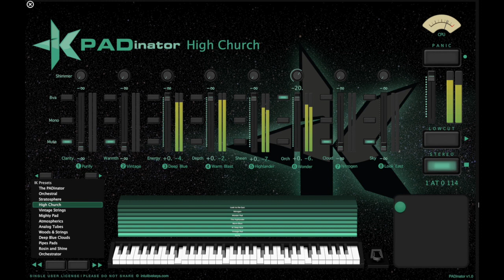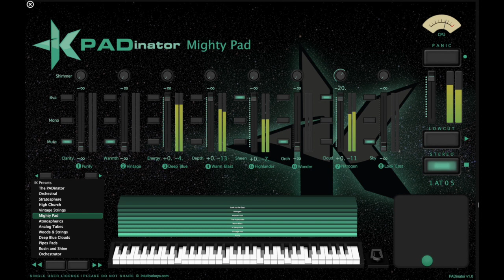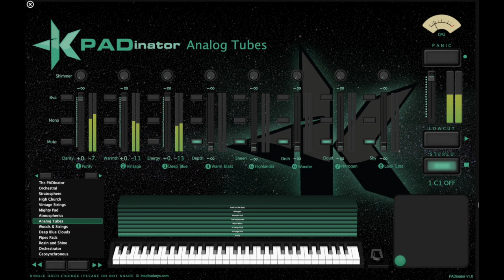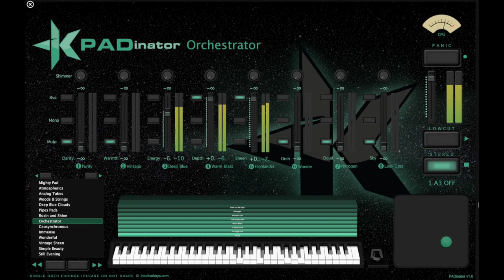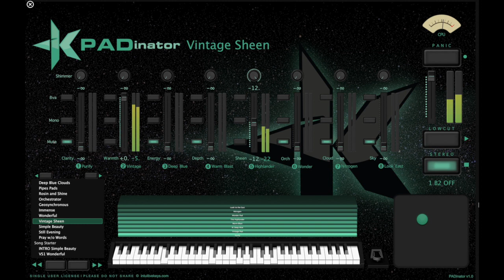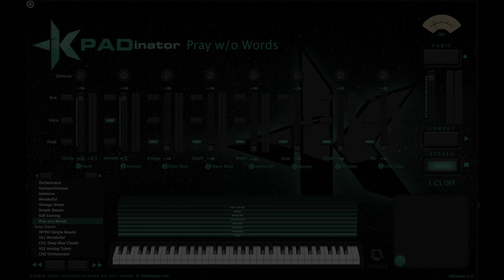PADinator Sound Demo {No Talking}